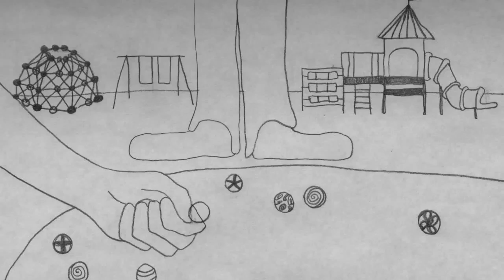Bouncing Ball - Marble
Bouncing ball assignment for my Intro. to Animation.
Tisch School of the Arts - Maurice Kanbar Institute of Film and TV